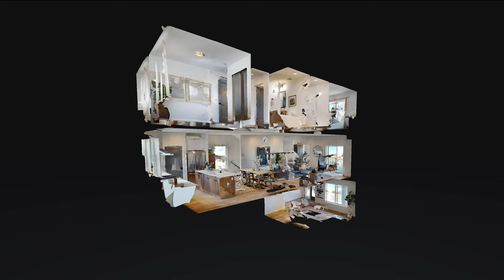C. W. Urban | Virtual Tour Experience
C.W. Urban would like to introduce to you the VIP digital tour experience.

An easy and convenient way to tour our communities without leaving the comfort of your home. Let us bring the community to you.

Take a virtual tour of our model homes with our sales agents and get all of your questions answered instantly.

Get exclusive access to our model homes and floor plans as our sales agents walk you through all the details.

Or click through 3D interactive models at your own pace. The VIP Digital Tour was designed to fit YOUR needs.  Any time, any place. Effortless, instant, and convenient. Homebuying on your terms.